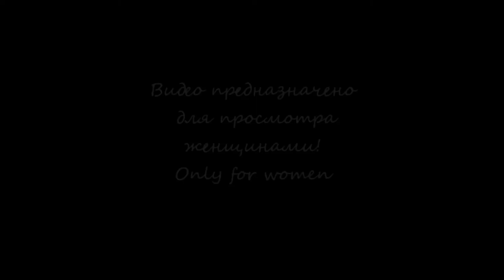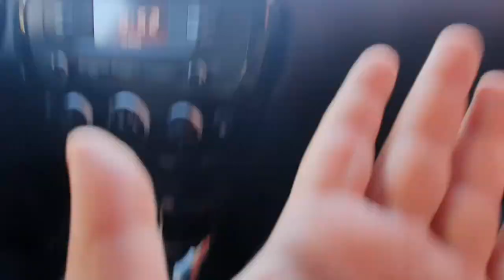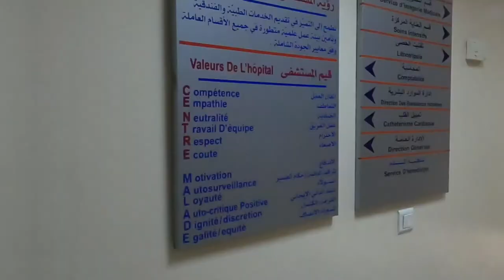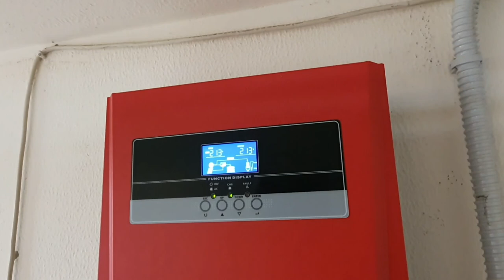vlog: все не по плану 🤦🏻‍♀️ частная больница в Ливане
описание и таймлайн будут чуть позже